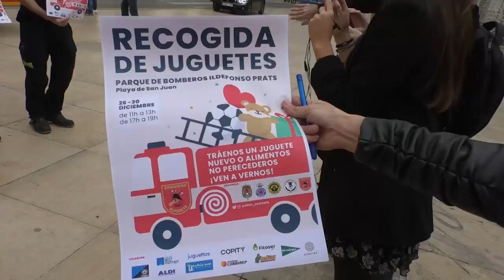Los bomberos de Alicante abren las puertas esta navidad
Una Navidad más los Bomberos del Ayuntamiento de Alicante abren sus puertas durante estas fiestas e invitan a quienes les visiten a llevar consigo algún juguete o alimentos, que posteriormente se donará a las familias más necesitadas de la ciudad. La campaña navideña se llevará a cabo del 26 al 30 de diciembre en el parque de la Playa de San Juan.

El edil de Seguridad, José Ramón González, ha animado a todas las personas a participar y acudir al parque.

Desde el cuerpo de bomberos, han reiterado la importancia de que los juguetes que se donen estén en perfecto estado y sean nuevos.

La campaña navideña se llevará a cabo del 26 al 30 de diciembre en el parque de la Playa de San Juan.